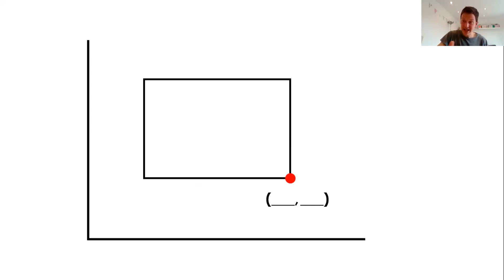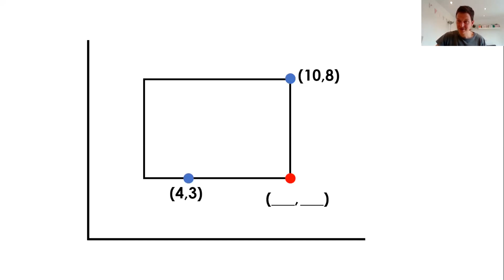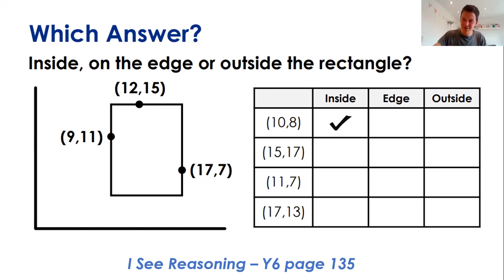Reasoning in Coordinates, Y6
Ways to deepen thinking in coordinates.